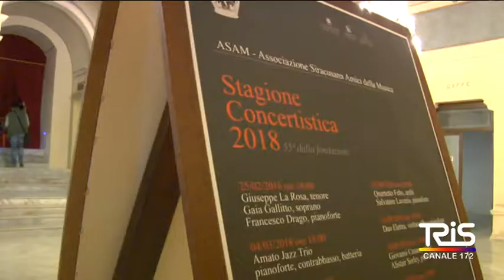Teatro comunale di Siracusa, adesso sicuro ed accessibile